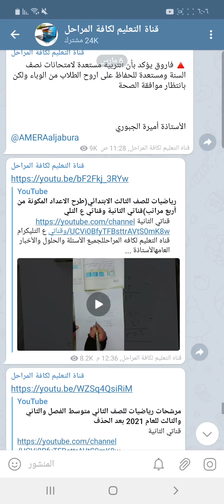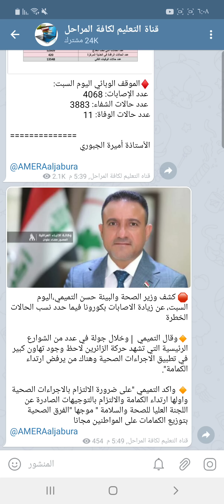آخر قرارات وزارة التربية اليوم لطلاب المدارس للعام 2021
قناتي ع التليكرام